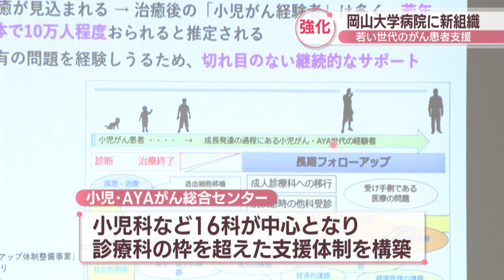若い世代のがん患者に医療面以外でも切れ目のない支援を 岡山大学病院が新組織を設置へ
岡山大学病院が、子どもから若い世代にかけてのがん患者に対し医療面以外でも切れ目のない支援をしようと、新たな組織を設置します。